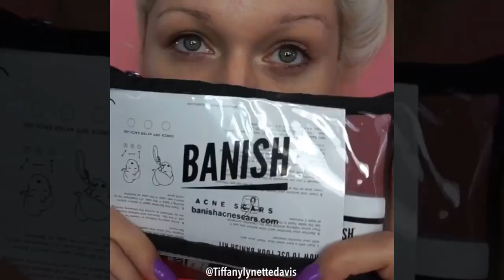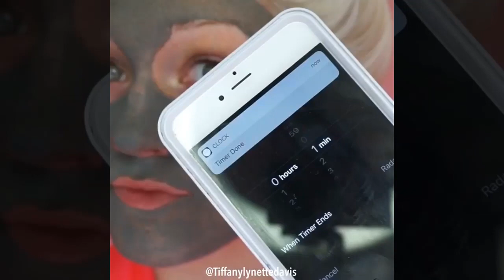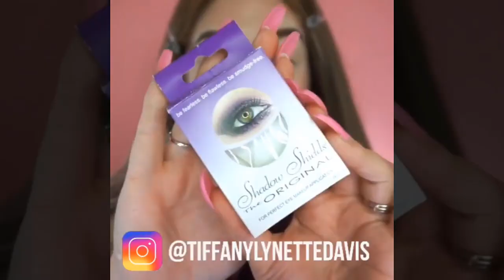Easy Natural Makeup Tutorial || Makeup Tutorial For Beginners Everyday(part-4)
Easy Natural Makeup Tutorial || Makeup Tutorial For Beginners Everyday